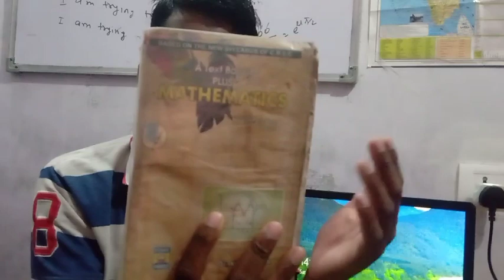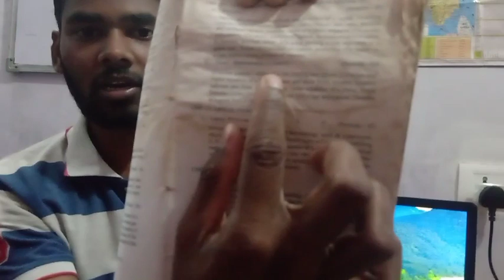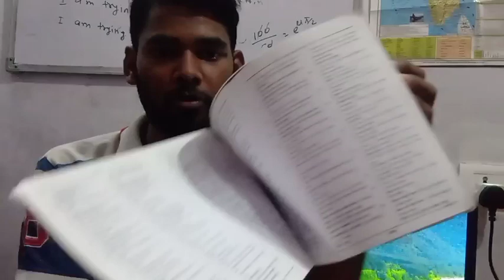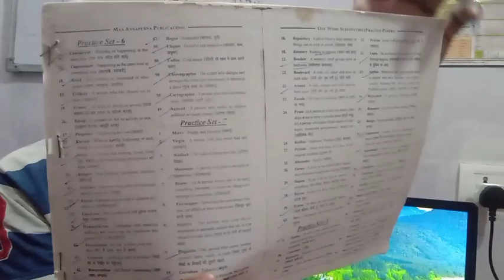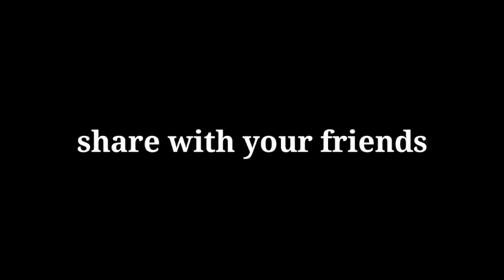HowToStart BCECE LE Preparation | Book कौन सा ले ! Practice कहां से करें 🔥🔥 | Best Strategy 2021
HowToStart BCECE LE Preparation | Book कौन सा ले ! Practice कहां से करें 🔥🔥